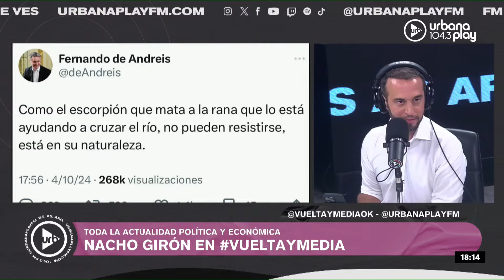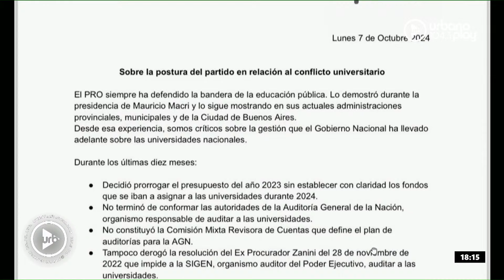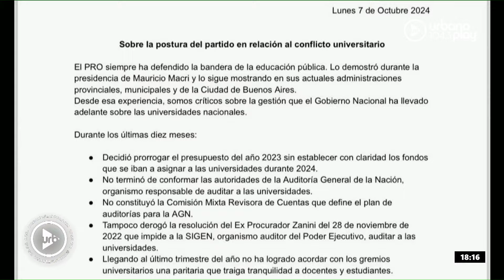MILEI Y EL VETO UNIVERSITARIO: complicado en el Congreso pese al apoyo del PRO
Escuchá la columna de actualidad política y económica de Nacho Girón.

Urbana Play 104.3 FM. Somos la radio que ves.

PROGRAMACIÓN
LUNES A VIERNES:
06 A 09 | DeAcáEnMás - María O'Donnell, Guido Bercovich, David Cayón y Rolo Gallego.
09 A 13 | Perros2022 - Andy Kusnetzoff, Sofi Martínez, Evelyn Botto, y Harry Salvarrey
13 A 17 | TodoPasa - Matías Martin, Clemente Cancela, Emilse Pizarro y Juan Ferrari
17 A 20 | VueltaYMedia - Sebastián Wainraich, Julieta Pink y Pablo Fábregas
20 A 22 | OlvidateDeTodo - Diego Poggi y Anaís Castro

SÁBADOS:
10 A 13 | PuntoCaramelo - Julieta Pink, Sol Rosales y Juli Schulkin
13 a 00 | UrbanaPlayMusic - Julián Mazek y Nacho Sacchi

DOMINGOS:
00 a 01 | Resident - Hernán Cattaneo
09 a 11
11 a 21 | UrbanaPlayMusic - Julián Mazek y Nacho Sacchi
22 a 00 | UrbanaPlayLive - Majo Echeverría